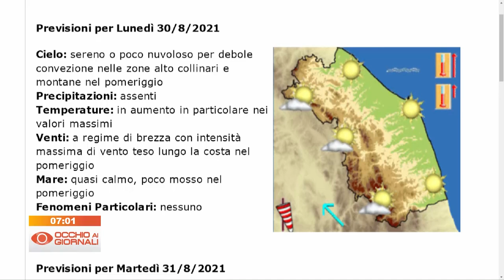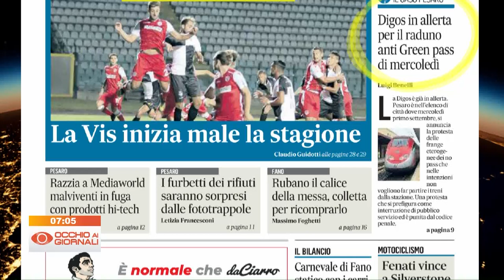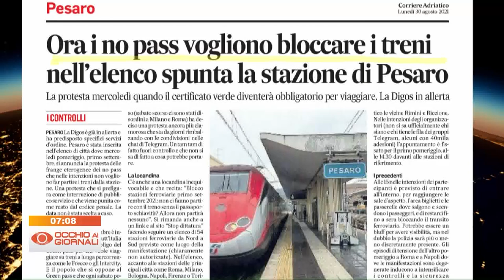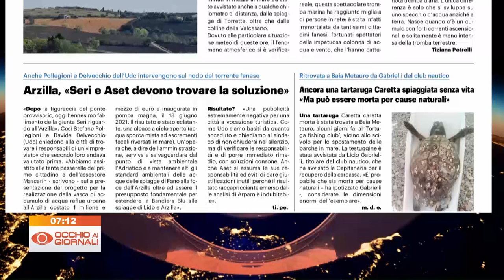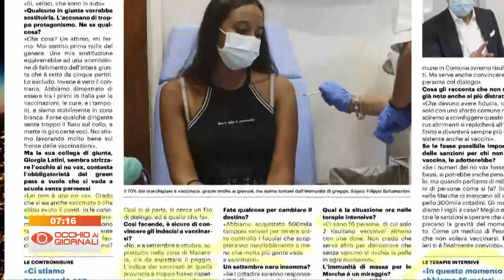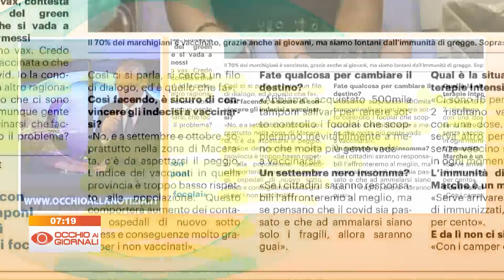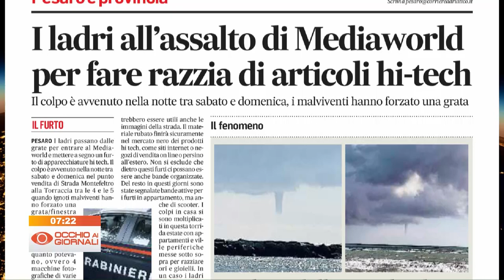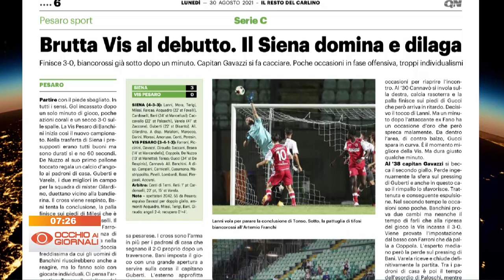Occhio ai Giornali 30 agosto 2021